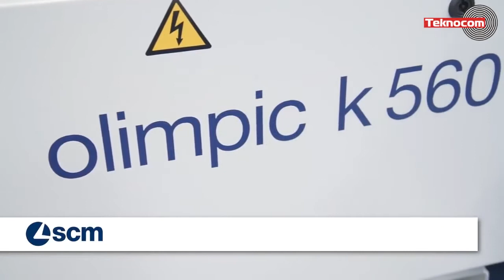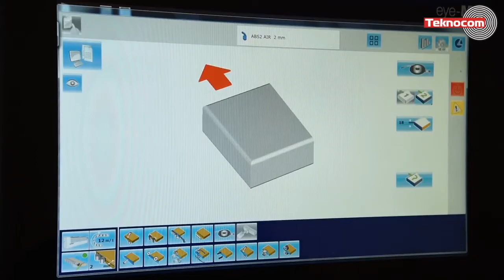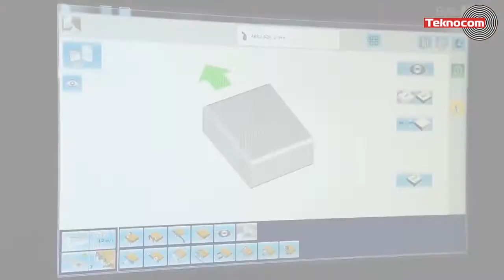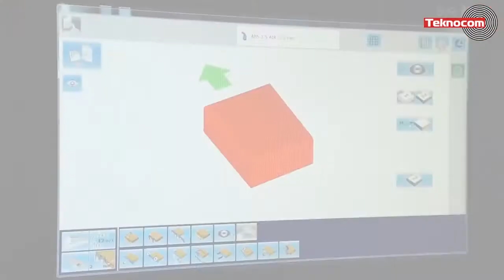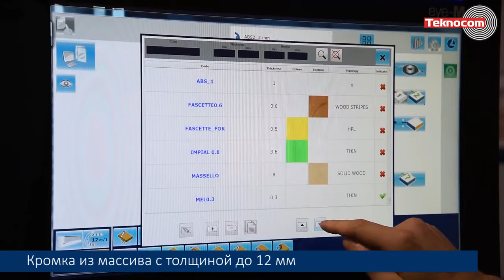Olimpic K 560 - односторонний кромкооблицовочный станок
Производительный и компактный станок Olimpic K560, производство SCM (Италия).